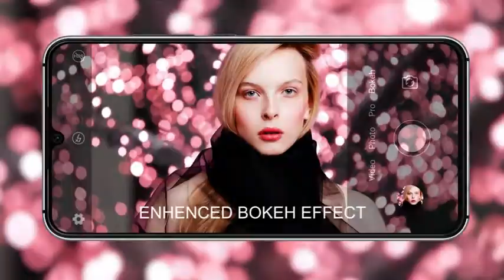Umidigi A5 Pro, unlocked smartphone on Amazon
Product details & Purchase Links below / Detalles y links de compra más abajo

This video shows the uses and features of this “Umidigi A5 Pro” unlocked smartphone with 6.3”  FHD + Triple main camera (16MP+8MP+5MP), 32GB+4GB Ram GSM Cell Phones International Version, Dual 4G LTE, Android 9.0 / Este video muestra los usos y características de este teléfono inteligente desbloqueado "Umidigi A5 Pro" con 6.3 " FHD + Triple cámara principal (16MP + 8MP + 5MP), 32GB + 4GB Ram GSM Cell versión internacional, Dual 4G LTE, Android 9.0

Links where you can find the product / Enlaces donde puedes encontrar el producto:

Amazon USA
Amazon México
Check out these fabulous related products on my channel / Mira estos fabulosos productos relacionados en mi canal:

This help allows us to continue posting videos like this. If you find any of your copyrighted materials in this video, leave us a message at so, we can solve the problem.

Aviso de responsabilidad legal: Este video y descripción contienen enlaces de afiliado a productos, lo que significa que existe la posibilidad de recibir alguna pequeña comisión para el crecimiento y desarrollo de este canal. Esta ayuda nos permite continuar publicando videos como éste. Si encuentra alguno de sus materiales con derechos de autor en este video, déjenos un mensaje en para que podamos resolver el problema.